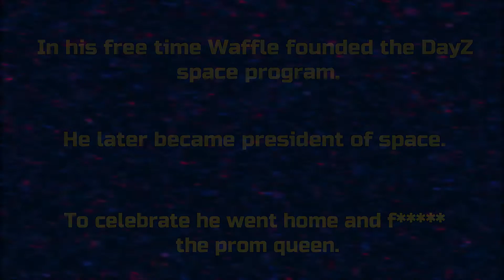Major Waffle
DayZ modded server. Wacky times at DayZ high.